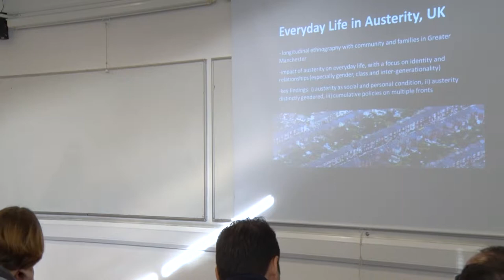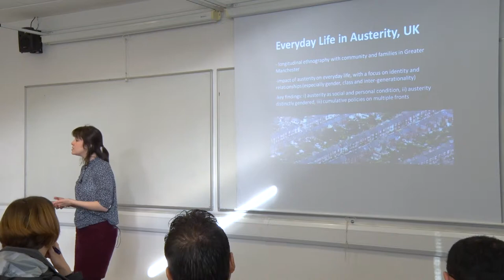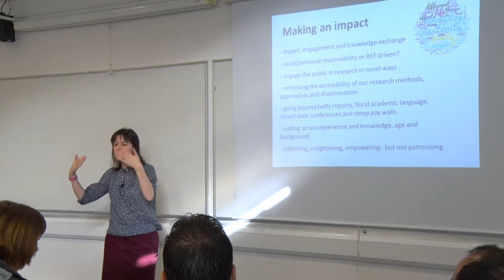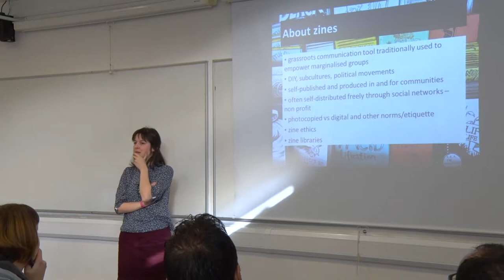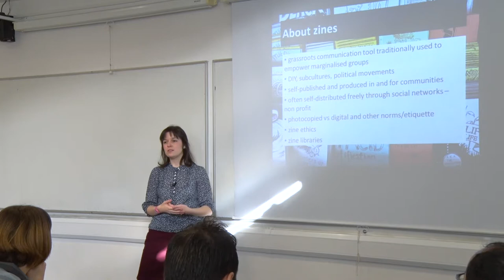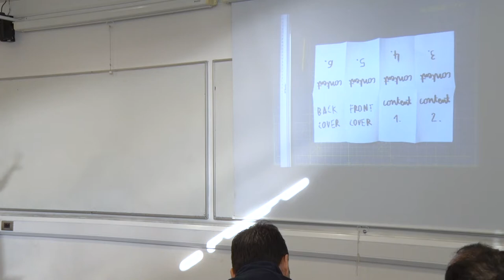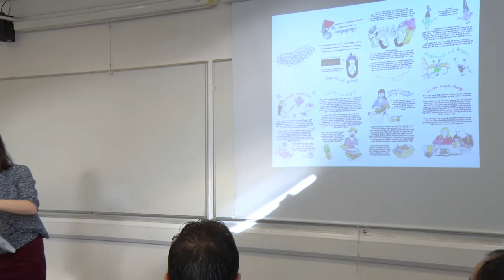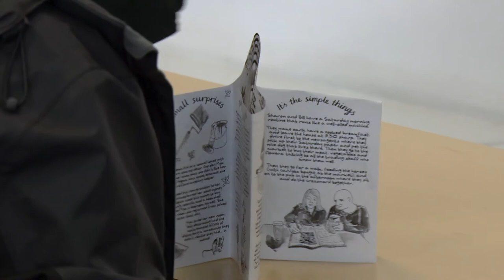Sarah Marie Hall - Creating, Making and Distributing 'zines for Research Impact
Sarah Marie Hall of the University of Manchester presents a seminar at Methods Fair 2017 on Creating, Making and Distributing 'zines for Research Impact